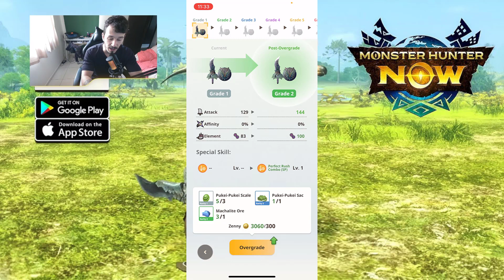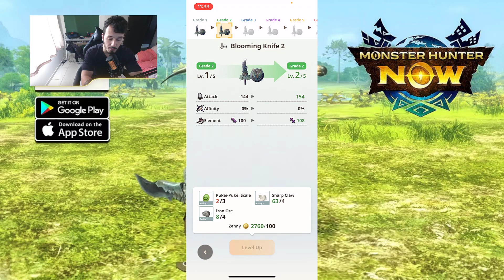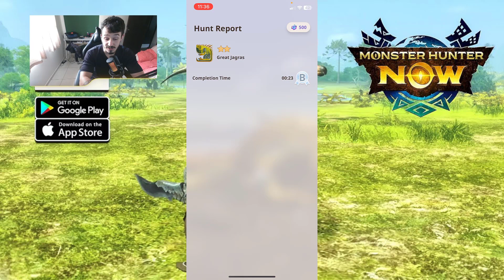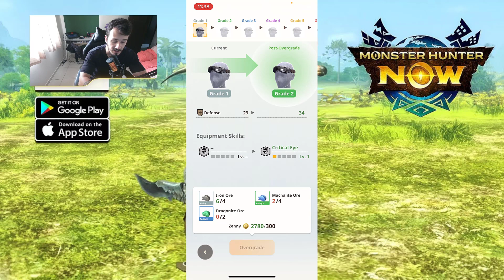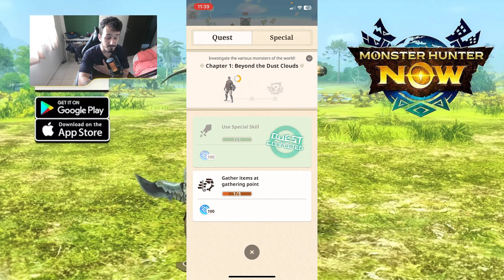MONSTER HUNTER NOW: LIBERAMOS OS MONSTROS 2 ESTRELAS - Gameplay em PT-BR